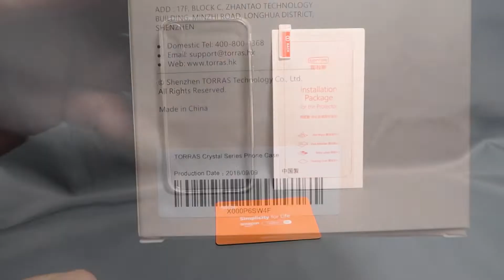TORRAS Technology：TORRAS Crystal Series iPhone XR Case 製品紹介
TORRAS TechnologyのiPhone XR用ガラス/ポリカーボネート/TPU素材のiPhone XR用ケース「TORRAS Crystal Series iPhone XR Case」の製品紹介